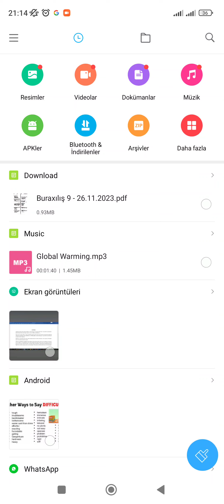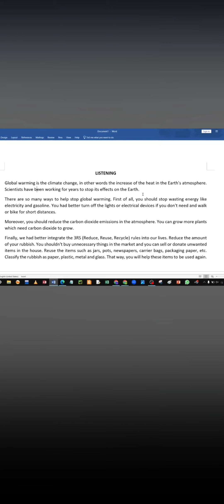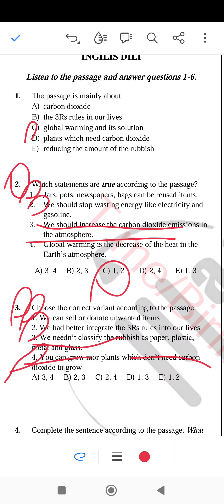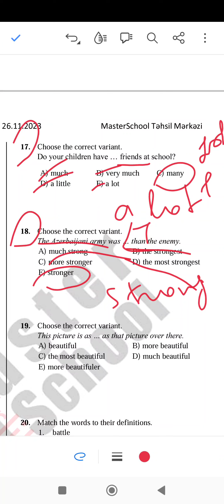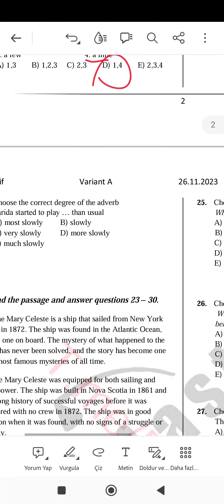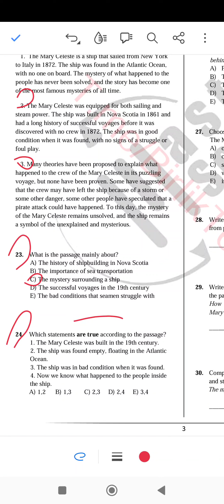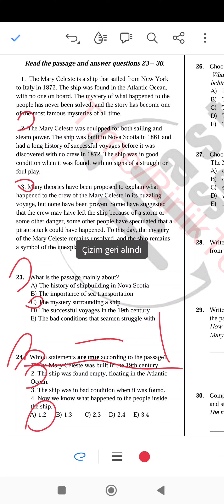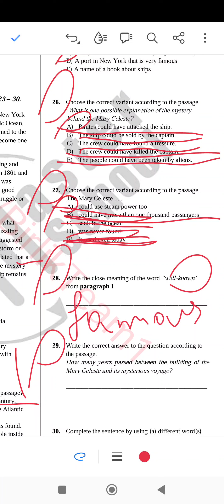MASTER SCHOOL SINAQ BURAXILIŞ İNGİLİS DİLİ 26.11.2023 9-CU SİNİF